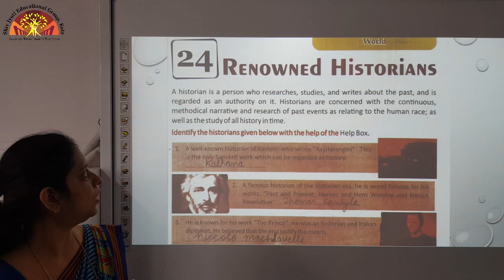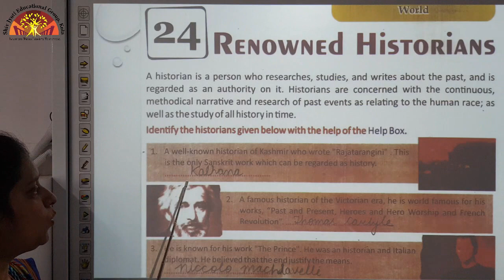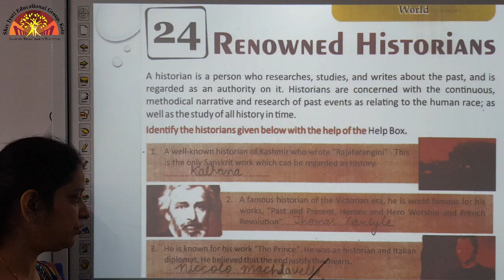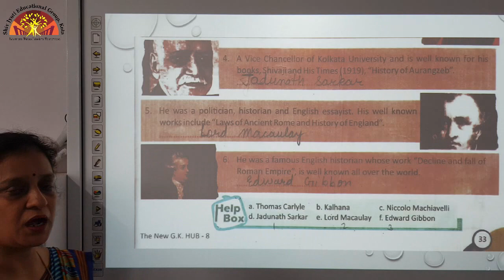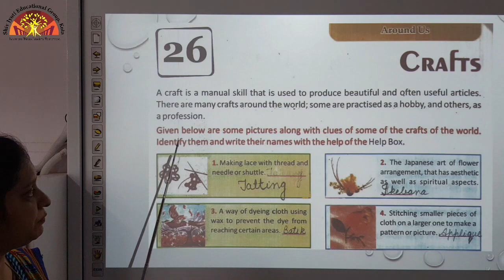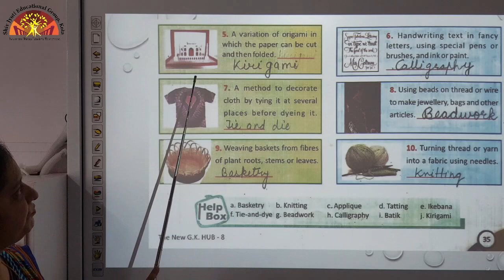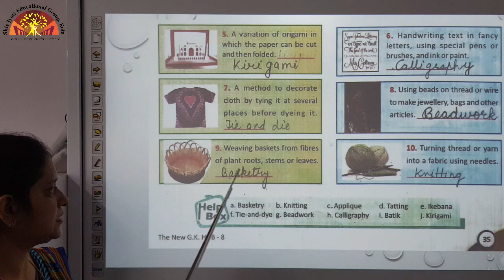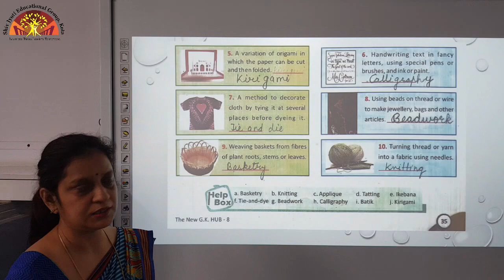Class 8 GK Ch 24,26